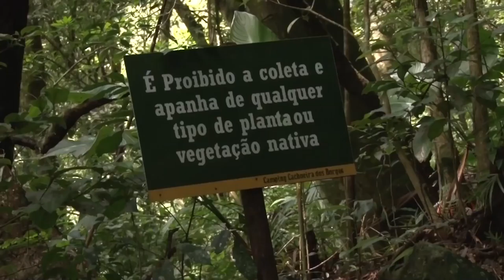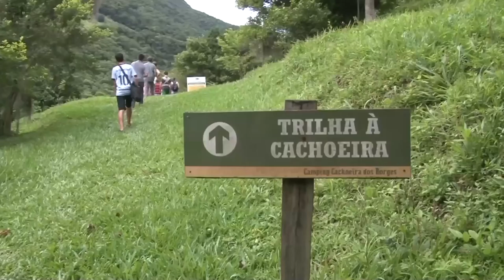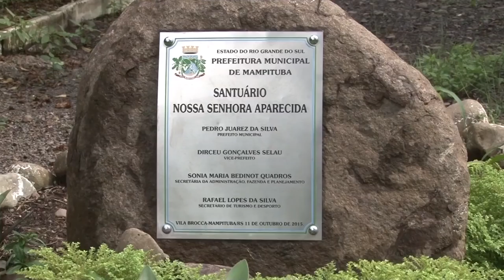Rio Grande Rural #1003 04/02/18 3º bloco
O plantio de eucalipto como alternativa de renda em Caçapava do Sul
As discussões sobre a silvicultura como alternativa de renda para produtores rurais já acontecem em caçapava do sul há bastante tempo. Um projeto que foi iniciado em 2006, com a assistência técnica da emater, já possibilitou que muitos produtores conseguissem desenvolver na propriedade o plantio do eucalipto. Reportagem: Hallana Oliveira Imagens: Rafael Dias

O litoral norte gaúcho além das praias: conheça as trilhas ecológicas entre os Vales e Cascatas de Mampituba
O litoral norte gaúcho tem muito mais do que praias para curtir na estação mais quente do ano. A cidade dos Vales e das Cascatas, Mampituba, oferece trilhas ecológicas e atrações culturais e gastronômicas em um roteiro tipicamente rural. A Equipe do Rio Grande Rural acompanhou o dia em que os próprios moradores foram turistas por um dia, e conheceram as belezas naturais e estabelecimentos turísticos da região, qualificando ainda mais a atividade turística do município. Reportagem: Taline Schneider  Imagens: Paulo Carneiro